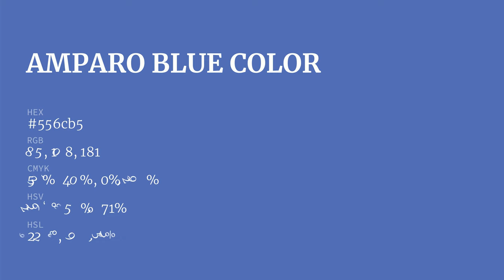Amparo Blue color 556cb5 hex color - Blue color - Warm color 556cb5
What color is Amparo Blue ? 556cb5 hex color - Blue color - Warm color 556cb5

Hex 556cb5 Color Code is also known as Amparo Blue color.